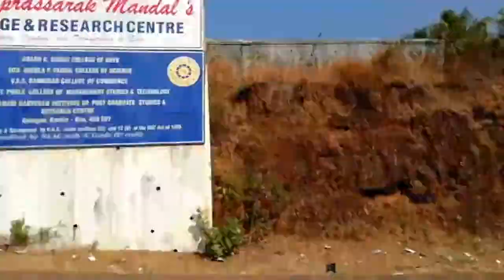BEST|| FLIPS|| IN GOA|| TRAP WITH|| MY|| FRIENDS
Hey guys this video is all about Goa trep it was really good experience for me if you have plan pleas go with you frindas